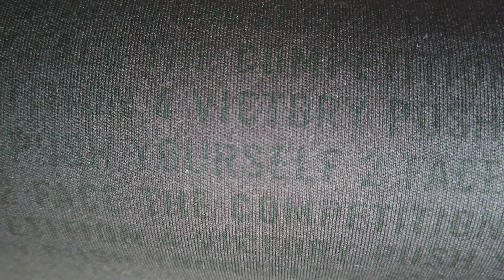What´s Up! Relax and have fun @ 3:22